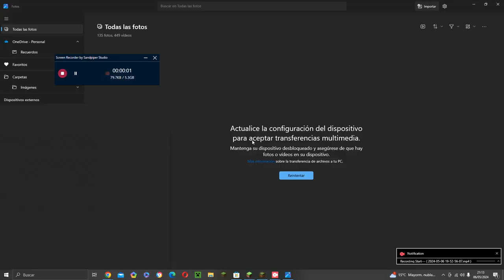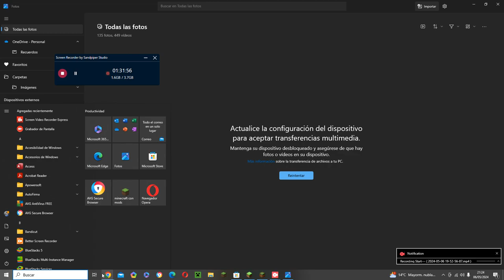Matamos al ender Dragon en Minecraft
1.LO SIENTO POR EL MICROFONO RIP Micro.
2.lo siento por que el video es muy largo.
3.Soy el Admin XD
4.Yo estoy en Creativo.